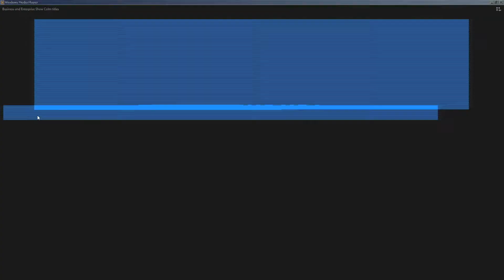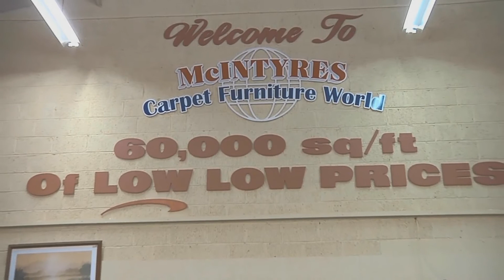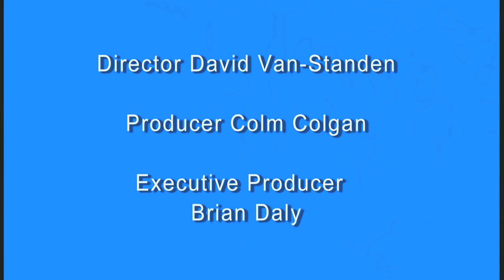Colm Colgan on Business & Enterprise talks to Robert Fegan Lakeland Office Automation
In part 1 of show Robert talked to Colm and explained how Lakeland Office Automation Ltd, can provide all your office hardware and networking needs. Reliable & efficient with highly experienced trained staff to cater for every office need.
In Part 2 Robert concentrated on Lakeland Alarms & Security and how they are a one stop shop for all security products including Intruder Alarms, CCTV Systems, Electric Gates and Access Control.